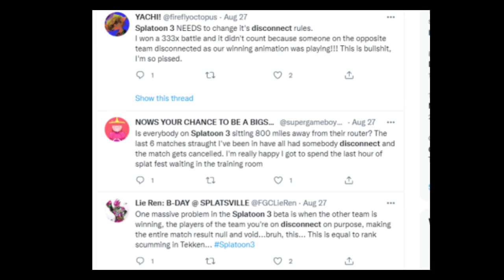This New Splatoon 3 Perk Worries Me a Little Bit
This may not actually be an issue at all, we'll just have to wait and see!!